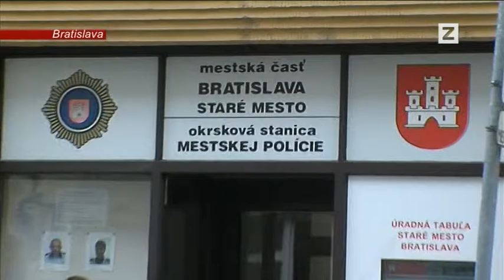SPRÁVY | 21.11.2013 | Sociálna výdajňa v Starom Meste